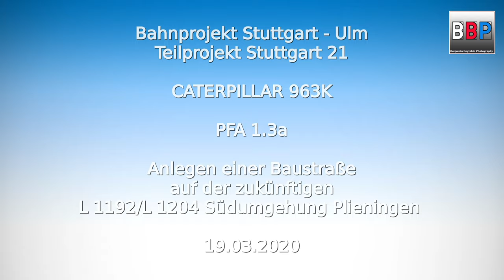[UPDATE] Stuttgart 21: PFA 1.3a, CATERPILLAR 963K @ Work, Stuttgart-Plieningen, 19.03.2020.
Projekt:
Stuttgart 21

Ort / Location:
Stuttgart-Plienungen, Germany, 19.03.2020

Maschine(n) / Machinery:
Caterpillar 963K

Camera:
Panasonic AG-CX350E

Grafiken: DB Bahnprojekt Stuttgart - Ulm